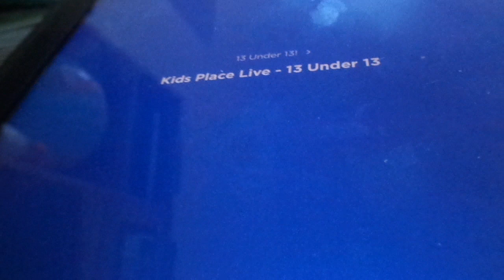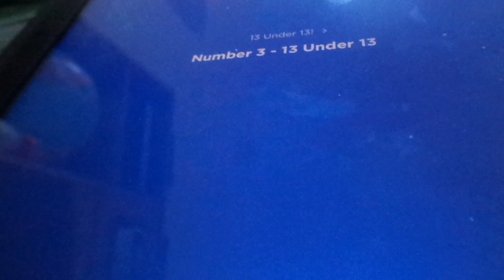Scrabble Megan 13 under 13